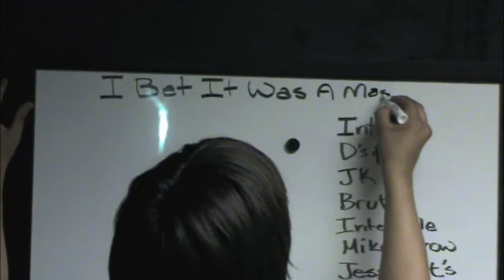ibiwam messing around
just a few clips i put together... to get rid of my boredom...